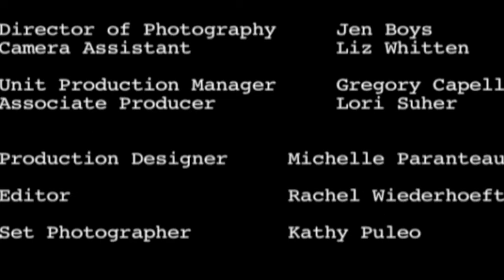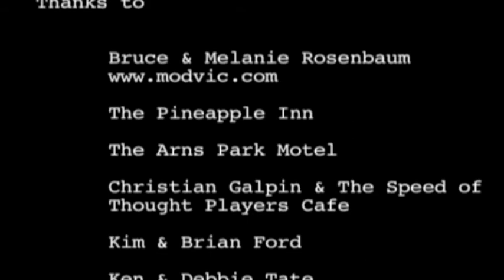sidekick part 2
Washed up Detective Sam Needham( Karim Aird) gets a second chance to redeem himself and get back on the force.